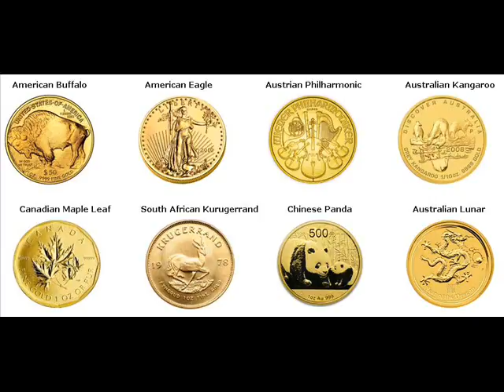Gold Coins For Sale Santa Bárbara d'Oeste Brazil